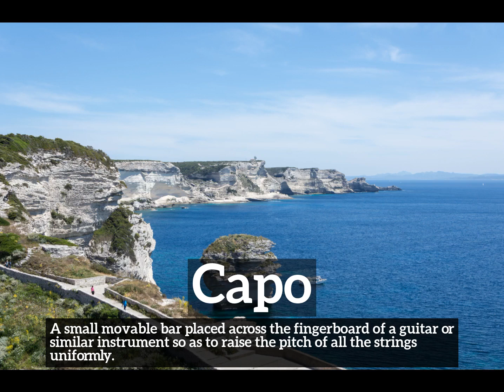How Does Capo Look? | What is Capo? | How to Say Capo in English?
Learn how to pronounce capo with Imago Spectrum.

What is capo?
How does capo look?
How to say capo in English?
What does capo represent?
What is the defintion of capo?

Imago Spectrum allows you to easily memorize common English words and phrases by joining visual and auditory learning environments into a short video. Focus on the images and repeat capo several times for best retention results.

In this video we are speaking the word, capo. Do take note of how capo is spelled.
The definition of capo is listed below the word in the video.
Capo:  A small movable bar placed across the fingerboard of a guitar or similar instrument so as to raise the pitch of all the strings uniformly.